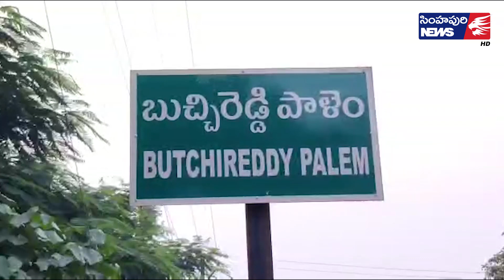వ‌లంటీర్ల‌ వ్యవస్థ ఇతర రాష్ట్రాలకు ఆదర్శం/ Simhapuri News/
వ‌లంటీర్ల‌ వ్యవస్థ ఇతర రాష్ట్రాలకు ఆదర్శం
- కోవూరు ఎమ్మెల్యే ప్రసన్నకుమార్ రెడ్డి
రాష్ట్రంలో ముఖ్యమంత్రి వైఎస్‌ జగన్‌మోహన్ రెడ్డి ప్రవేశపెట్టిన వ‌లంటీర్ల‌ వ్యవస్థ ఇతర రాష్ట్రాలకు ఆదర్శంగా నిలుస్తోందని కోవూరు ఎమ్మెల్యే నల్లపరెడ్డి ప్రసన్నకుమార్‌రెడ్డి అన్నారు. బుచ్చిరెడ్డిపాళెంలోని మండల పరిషత్ కార్యాల‌యంలో నూతనంగా ఎంపికైన‌ వ‌లంటీర్లకు ఆయన నియామక పత్రాల‌ను అందజేశారు. వ‌లంటీర్లు తమకు కేటాయించిన 50 కుటుంబాలకు అందుబాటులో ఉండి ల‌బ్దిదారుల‌కు సంక్షేమ పథకాలు అందే విధంగా పనిచేయాలని సూచించారు. వ‌లంటీర్లు మండల స్థాయి, గ్రామస్థాయి  అధికారులను గౌరవించి వారి సూచనలు, స‌ల‌హాల‌ మేరకు పని చేయాలని పేర్కొన్నారు. ఈ కార్యక్రమంలో విజయా డెయిరీ చైర్మన్ కొండ్రెడ్డి రంగారెడ్డి, తహ‌సీల్దార్ షఫీ మాలిక్, ఎంపీడీఓ నరసింహారావు, కమిషనర్ శ్రీనివాసరావు, సురా శ్రీనివాసరెడ్డి, గోవర్ధన్ రెడ్డి తదితరులు పాల్గొన్నారు.